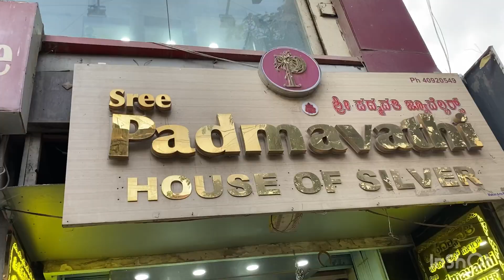Bangalore Chickpet | WhatsApp shopping & Courier & Customisation Available| silver #92.5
OfT.: # 608, S.V.Golden Plaza Avenue Road,
(next to rice memorial church) Bangalore - 560 002.